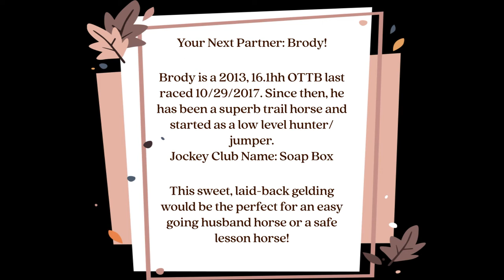sold!!! Take a back road with Brody!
Time to get on your "Soap Box"!

Off the track thoroughbred born in 2013
Jockey Club name: Soap Box
15 starts and last raced 10/29/2017
Stocky 16.1hh

This sweet, laid-back gelding affectionately called "Brody" would be the perfect addition to any family looking for an easy going husband horse or a safe lesson horse for a schooling program.

After Brody's racing career, he was used as a trail horse and ridden primarily western. He has been in training at Sun Fire Equestrian and has shown promise as a low level hunter as well (though still green)!

Alana Curtis
Located: Woodland, CA